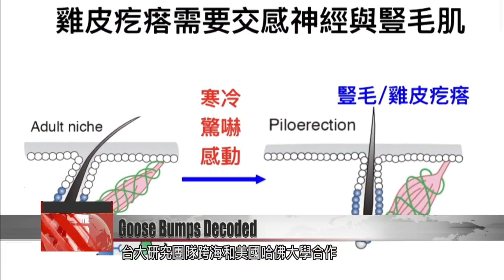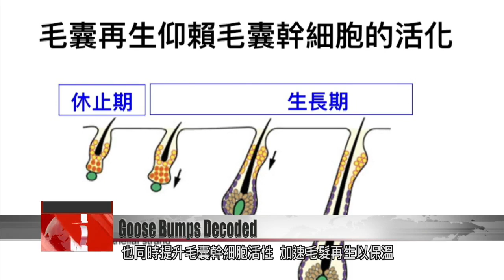The secret of goosebumps could unlock hair loss treatment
Scientists say they''re a step closer to curing baldness, after unraveling the inner workings of goose bumps. In collaboration with Harvard University, National Taiwan University researchers found that the muscles that produce goose bumps are vital for regulating hair growth. Restoring those muscles could lead to new hair, scientists say. Their finding also opens possibilities for controlling the muscle-nerve system that drives hair regeneration.

When a person is cold, nervous or scared, tiny smooth muscles in the skin contract and create goose bumps. In a new study, scientists found that this mechanism also promotes hair growth.

Lin Sung-jan
National Taiwan University professor
When goose bumps are present, it means the sympathetic nerve is activated at a high level. That high level of activity drives hair follicle stem cell activation to a much higher level, which rapidly accelerates hair growth.

National Taiwan University researchers did the study in collaboration with a team at Harvard University. They found that in response to cold, the sympathetic nervous system goes into high gear, stimulating muscle contraction and creating goose bumps. At the same time, the sympathetic nerve dials up the activity of stem cells, which accelerates hair growth to keep the body warm over the long term.

Lin Sung-jan
In hair follicle stem cells, there are some receptors specific to sympathetic nerve neurotransmitters. Those receptors can be stimulated by drugs that mimic the nerve signal. There is no need to stimulate the hair follicles by subjecting the person to low temperatures, moving emotions, or extreme fear. It turns out that this phenomenon regulates the mechanism used by hair follicle stem cells.

This study was published in the prestigious medical journal “Cell.” National Taiwan University said that it’s already running animal tests to follow up on the findings.

Lin Sung-jan
We’re now conducting animal experiments, and it looks like a viable approach. For human application, there are several hurdles to clear. There are safety and efficacy assessments. Each step of the process will take two to three years. So all told, it could take six to 10 years. It takes a long time to bring a new drug to market, particularly because of safety testing.

Drug development could take at least six years. But researchers are confident they’re on the right path toward an effective cure for baldness.